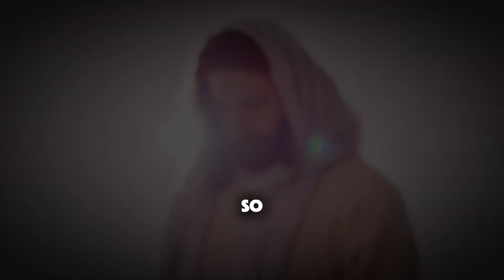So Drunk I Woke up in a Hospital